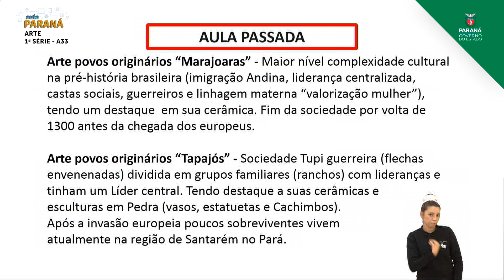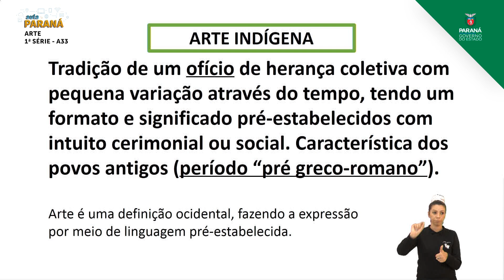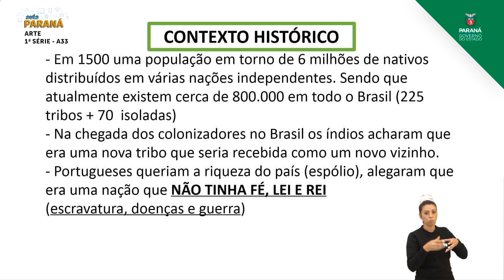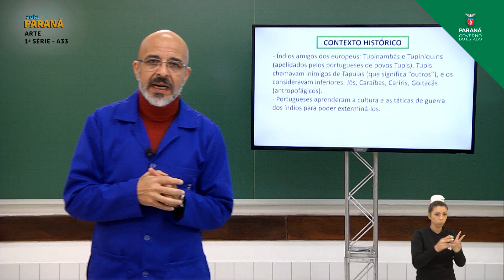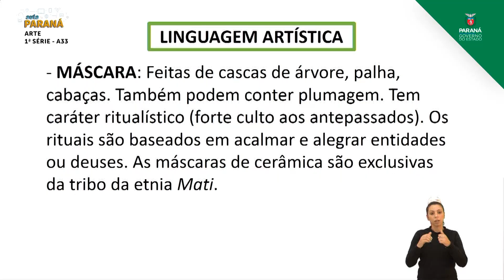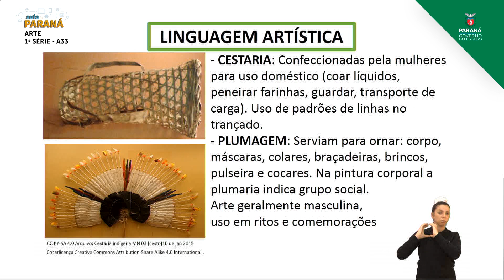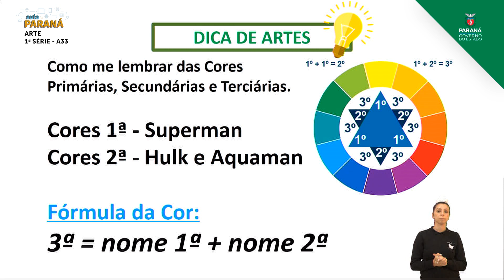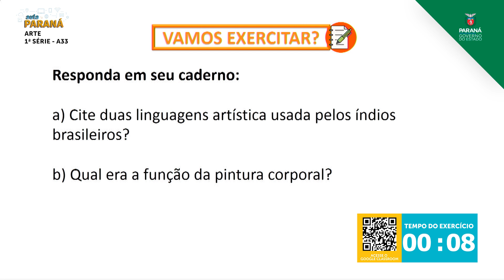1ª Série | Arte | Aula 33 - Arte dos Povos Originários - Parte 4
Professor Adriano Pinheiro